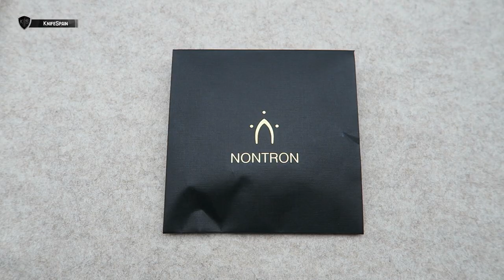NONTRON POCKET KNIFE Nº25 DRAGONFLY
➜ Nontron couteau Nº 25 Dragonfly - Nontron knife review
➜ Nontron France - Nontron review

Hola! Soy Marcos, bienvenidos a mi canal de cuchillería llamado KnifeSpain. Aunque muchos de vosotros ya me conocéis de mi canal principal, VicSpain (Victorinox) en el mundillo de la cuchillería en general soy un poco novato. En este nuevo canal aprenderé junto a vosotros a conocer más a fondo el fantástico mundo de los filos. En KnifeSpain podréis encontrar reviews de navajas y cuchillos de todo tipo. Novedades, ediciones limitadas y modelos llamativos o difíciles de conseguir, será la temática del canal. Además de todo eso, buscaremos la navaja perfecta como EDC. De esta manera podréis ver reviews de navajas y cuchillos Muela, Fallkniven, Roselli, Marttiini, Viper, MoraKnives, Extrema Ratio, Ontario…… Mi intención es ofreceros reviews en español, que prácticamente sólo podréis ver en este canal. Sentaros, poneros cómodos y disfrutad con KnifeSpain!